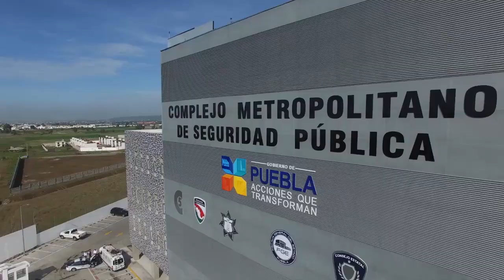Permanecerán las condiciones de paz y tranquilidad: Moreno Valle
Seguimos trabajando con el gabinete de seguridad y el Alcalde Luis Banck en el Complejo Metropolitano de Seguridad Pública C5 para mantener la paz en nuestro estado.

He girado instrucciones para que los elementos de la policía estatal y municipal trabajen coordinadamente para hacer uso de toda la fuerza del Estado ante cualquier acto fuera de la ley.